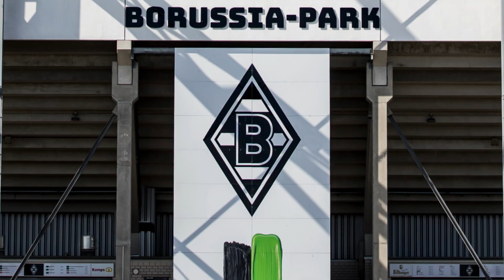Hü oder Hott, Nathan Ngoumou?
WG mit Manu Koné oder Amine Adli, ein Tor oder lieber 2 Vorlagen, Agatha Christie oder doch Arsène Lupin? 🤔 Nathan stellt sich unseren Fragen bei "Hü oder Hott". 😁